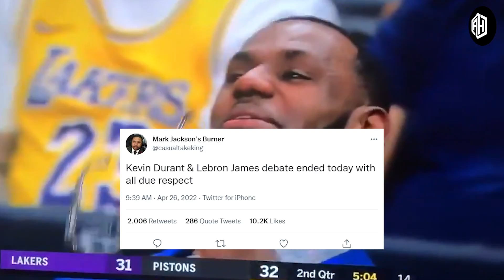Muntik MAGRAMBULAN ng Palagan ni Whiteside ang Mavs! Lebron James mas MAGALING daw kay Durant!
NBA Playoffs Updates! Lebron James, Brooklyn Nets, Jazz & Mavs!

credit - NBA